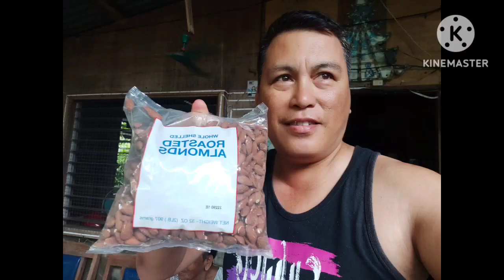May package 📦 dumating?/RP Channel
from Sarita or ate chit [USA]pinadalhan ang mga tiyahin ko dalawa hahaha nag Agawam?alamin Tara...